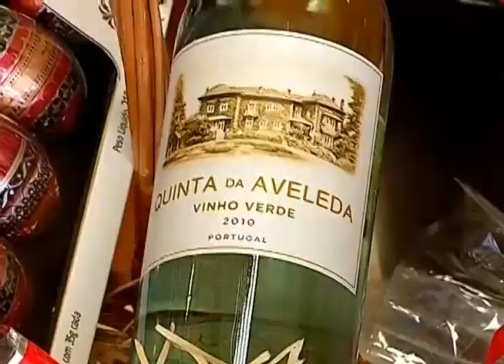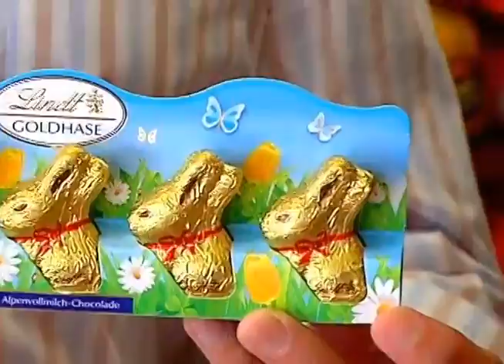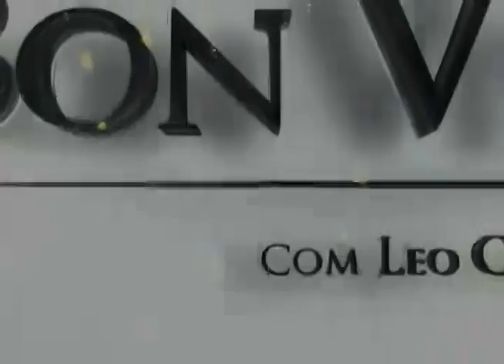Empório Le Boss 02 no Bon Vivant Record news SC